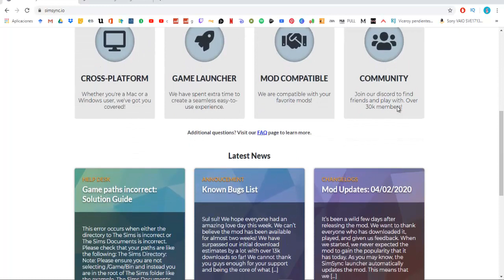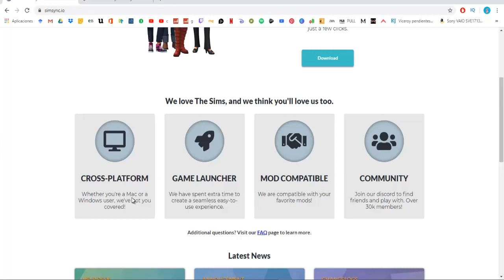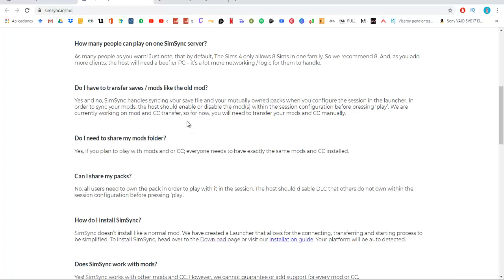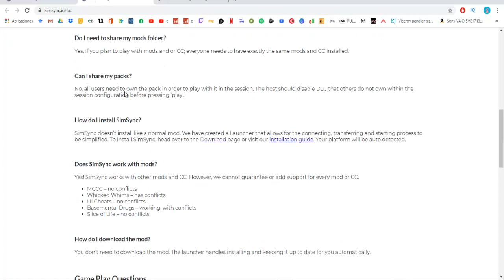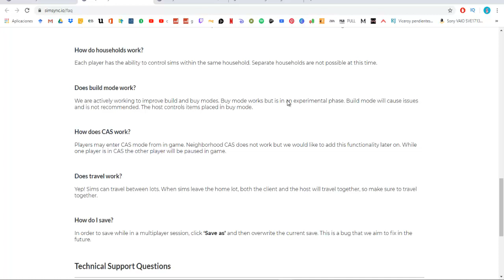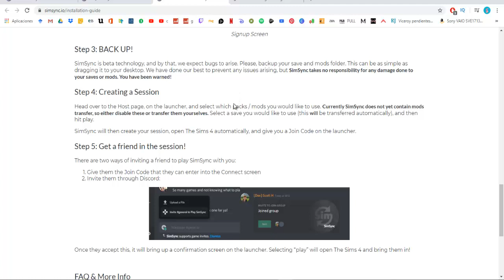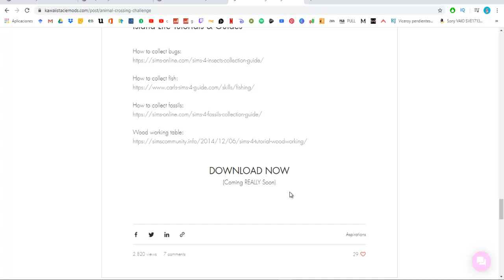JUEGA a los SIMS 4 CON tus AMIGOS ✅ MOD Multijugador | Sims Sync Mod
Hola simmers! Os traigo un nuevo vídeo de Los Sims 4.

En este, os traigo un mod que os permitirá jugar online con vuestros amigos.

Si queréis que os enseñe cómo descargo e instalo mods, contenido extra o proponer direcciones de la historia, no dudéis en comentarlo :)

Muchas gracias!